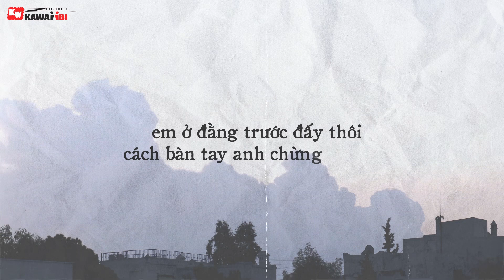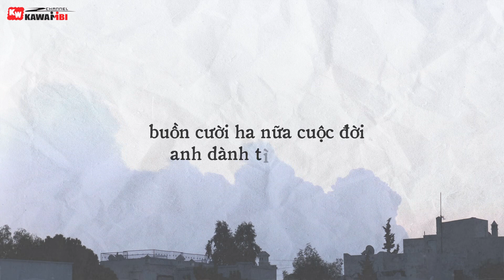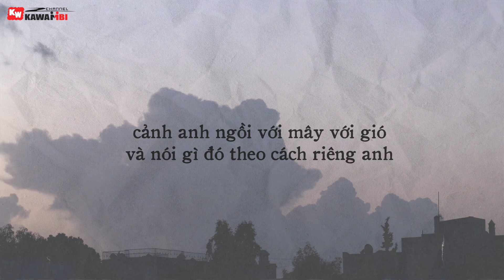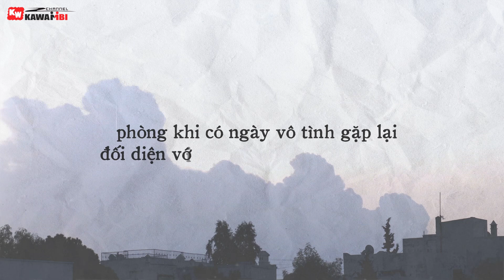Đừng Nhìn Lại - KindyA [ Official Lyric Video ]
➤ Song: Đừng Nhìn Lại
Link Mp3:
➤ Artist: KindyA
Upload: KaWaiiBi
➤ Banner: Elys Trần
➤ Artwork by ?